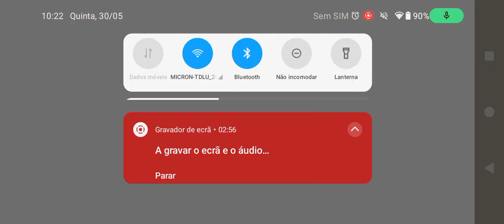FINALMENTE EU ATIVEI A MINHA WUBBOX RARA!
Oi galerinha! nesse vídeo eu FINALMENTE a minha wubbox rara!